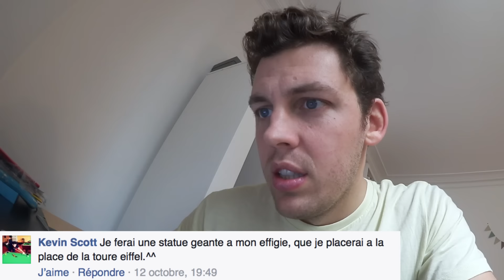Si mes abonnés étaient Présidents - Pierre Croce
Quelle serait la première mesure que vous prendriez si vous deveniez Président ?